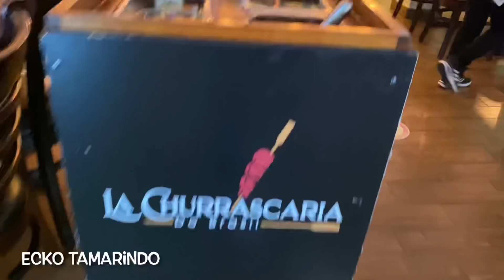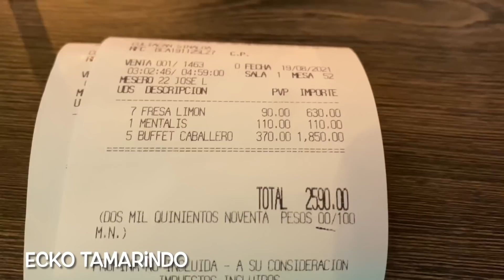Me Los Llevé a Un Fino Restaurante En Culiacan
El Toko, Manuelito, Rodolfo y Kakamoco

Muchas gracias por su apoyo estoy a sus órdenes en mi Instagram personal, Si Alguien desea ayudar a alguna Familia o algún Niño , contáctenme por Instagram con un mensaje directo y con mucho gusto los atiendo y les hago llegar su aportacion sólo denle clic a este enlace 👉🏼